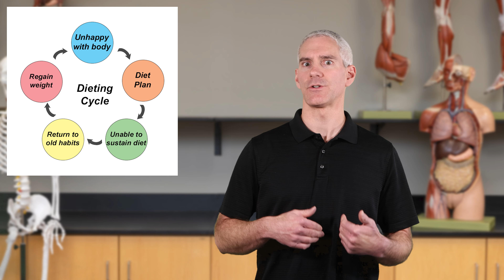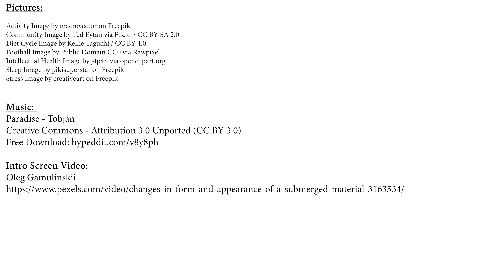Nutritional Issues- Dieting for Weight Loss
Covering the idea of what is a diet and why just dieting alone isn't really the best option.  Lifestyle and mental changes can have a huge impact on a healthy body!